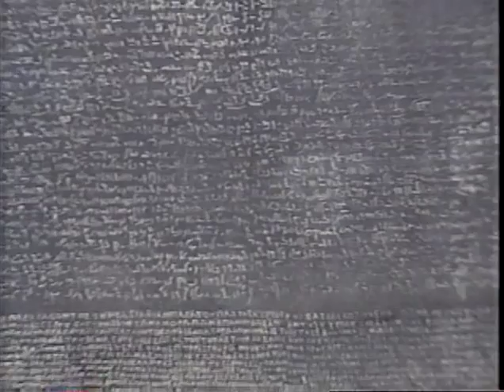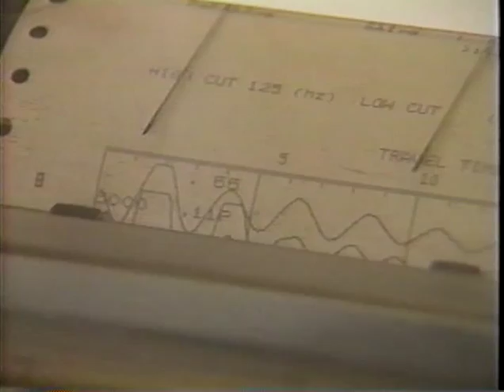Interview with Dr. Farouk El-Baz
Remote Sensing in Archaeology